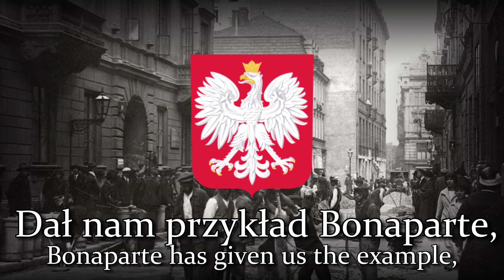"Mazurek Dąbrowskiego" - National Anthem of Poland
"Poland Is Not Yet Lost"

turns out poland can into space